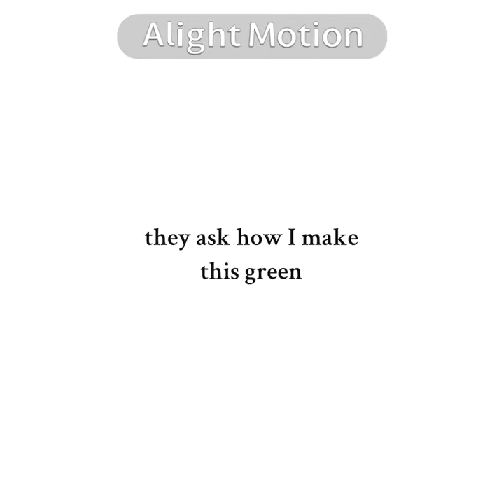[ TW:BRIGHT COLOURS ] MONEY MONEY GREEN GREEN 💵💵💵🔥🔥🔥 ;; GL ;; TREND ;; FNaF — WILLIAM AFTON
ggrrrhh why did I decide to put this in 1:1 format that always makes my vids shorts ☹️☹️☹️☹️‼️‼️‼️‼️
anywho